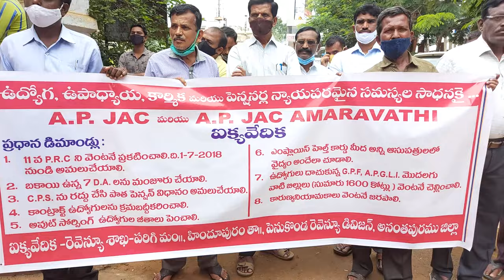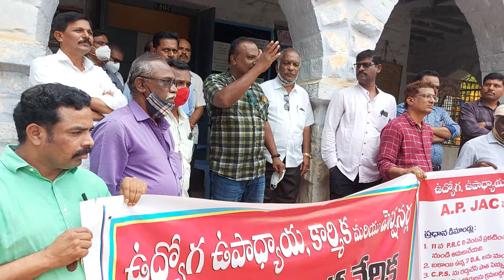|ఉద్యోగ ,ఉపాధ్యాయ , కార్మిక, పెన్షనర్ ల JAC హిందూపురం|JAC HINDUPUR|నిరసన కార్యక్రమం|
AP Employees under agitation for their demands , on monday 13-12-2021 employees JAC conducted Rally allover andhra pradesh .